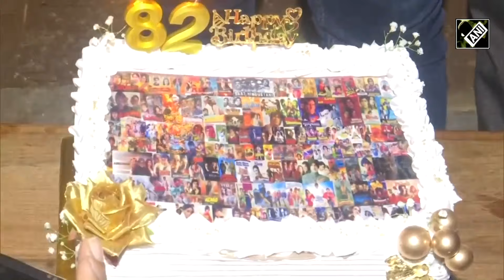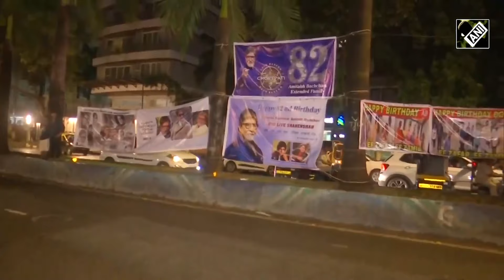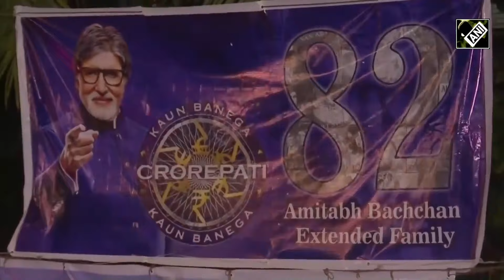Amitabh Bachchan Birthday | Fans Flock To Amitabh Bachchan's Residence For His 82nd Birthday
Fans of Bollywood legend Amitabh Bachchan gathered outside his residence, 'Jalsa,' in Mumbai to celebrate his 82nd birthday. The superstar, fondly known as "Big B," was greeted with cheers as devoted admirers came together to show their love and admiration. The crowd, spanning across all age groups, started assembling outside the Bachchan residence early in the morning. Many fans were dressed as characters from Amitabh's iconic films, while others carried placards bearing heartfelt messages for the actor.